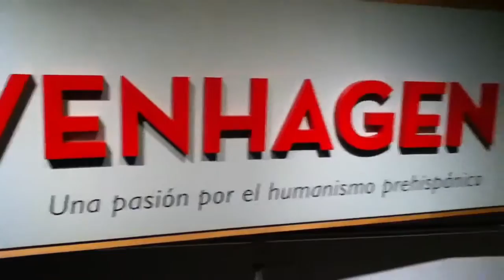Museo de Tlatelolco - CCU Tlatelolco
Acompañando a @AleCrail en su cobertura en el museo.